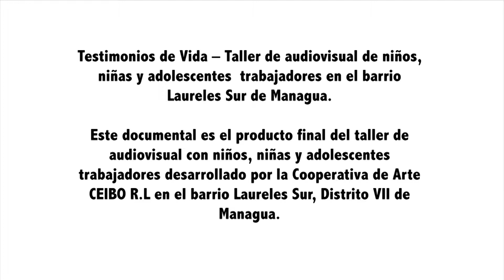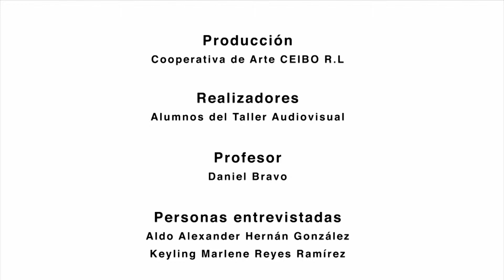3 Testimonios de vida Taller audiovisual de niñas, niños y adolescentes trabajados del barrio Lau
Testimonios de vida - Taller audiovisual de niñas, niños y adolescentes trabajados del barrio Laureles Sur.
Dos testimonios de vida de niños y niñas trabajadores que participaron en las actividades artísticas y culturales del Circomunitario en el barrio Laureles Sur.

Dirección: José Wheelock
Cámara, Edición y Sonido: Daniel Bravo

Duración: 20 min
Fecha: 2014

Financiado por: Fondo de Gobernabilidad Democrática (FGD)